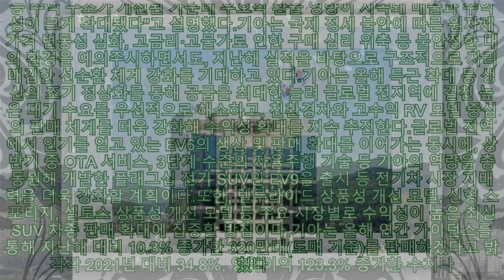기아, 지난해 사상 첫 영업익 '7조' 돌파… 전년比 42.8%↑|카24/7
기아, 지난해 사상 첫 영업익 '7조' 돌파… 전년比 42.8%↑|카24/7 |Invicta Men's Pro Diver Stainless Steel Quartz Watch . Please help me with an order to maintain the system, thanks a lot.| 기아가 현대차에 이어 지난해 사상 처음 영업이익 7조원을 돌파하며 연간 최대 실적을 경신했다.기아는 27일 컨퍼런스콜을 통해 IFRS 연결 기준 지난해 매출 86조5590억원, 영업이익 7조2331억원을 기록했다고 밝혔다. 이는 2021년 대비 각각 23.9%, 42.8% 증가한 수치다. 매출과 영업이익 모두 2010년 새 IFRS 도입 이후 최대치다. 종전 기록인 2021년 매출 69조8624억원, 영업이익 5조657억원을 각각 뛰어 넘었다. 판매는 2021년 대비 4.5% 증가한 290만1849대, 당기순이익은 2021년 대비 13.6% 증가한 5조4090억원을 기록했다.지난해 4분기(10~12월) 매출과 영업이익도 각각 23조1642억원, 2조6243억원으로 분기 최대를 기록했다. 각각 2021년 대비 34.8%, 영업이익 123.3% 증가한 수치다. 판매(도매 기준)는 2021년 대비 12.7% 증가한 73만259대, 경상이익은 2021년 대비 61.3% 증가한 2조6301억원, 당기순이익은 2021년 대비 63.2% 증가한 2조365억원으로 나타났다.기아 관계자는 "부품 수급 개선에 따른 가용 재고 확대로 판매가 증가했고, 강화된 상품 경쟁력을 바탕으로 한 고수익 차량 중심 판매에 따른 판매 가격 상승, 인센티브 절감 등 수익 구조가 개선된 가운데 우호적 환율 영향이 지속돼 매출과 수익성이 크게 확대됐다"고 설명했다.기아는 국제 정세 불안에 따른 원자재 가격 변동성 심화, 고금리·고물가로 인한 구매 심리 위축 등 불안정한 대외 환경을 예의주시하면서도, 지난해 실적을 바탕으로 구조적으로 자리매김한 선순환 체계 강화를 기대하고 있다.기아는 올해 특근 확대 등 생산의 조기 정상화를 통해 공급을 최대한 늘려 글로벌 전지역에 걸친 높은 대기 수요를 우선적으로 해소하고, 친환경차와 고수익 RV 모델 중심의 판매 체계를 더욱 강화해 수익성 확대를 지속 추진한다.글로벌 전역에서 인기를 얻고 있는 EV6의 생산 및 판매 확대를 이어가는 동시에, 상반기 중 OTA 서비스, 3단계 수준의 자율주행 기술 등 기아의 역량을 총동원해 개발한 플래그십 전기 SUV인 EV9을 출시 등 전기차 시장 지배력을 더욱 강화할 계획이다.또한, 텔루라이드 상품성 개선 모델, 신형 스포티지, 셀토스 상품성 개선 모델 등 주요 시장별로 수익성이 높은 최신 SUV 차종 판매 확대에 집중할 방침이다.기아는 올해 연간 가이던스를 통해 지난해 대비 10.3% 증가한 320만대(도매 기준)를 판매하겠다고 밝혔다. 매출은 12.7% 증가한 97조6000억원, 영업이익은 28.6% 늘어난 9조3000억원, 영업이익률은 9.5% 달성을 목표로 제시했다.그뿐만 아니라 주주가치 제고와 높은 성장에 대한 이익 환원을 위해 기말 배당금을 전년 대비 16.7% 상향한 3500원으로 책정하고 주주총회를 통해 확정할 예정이다.